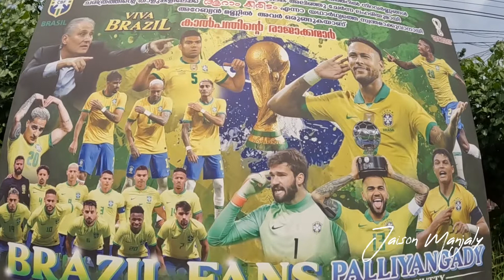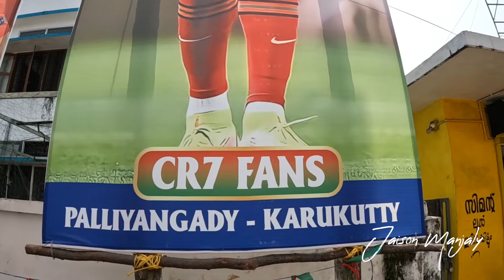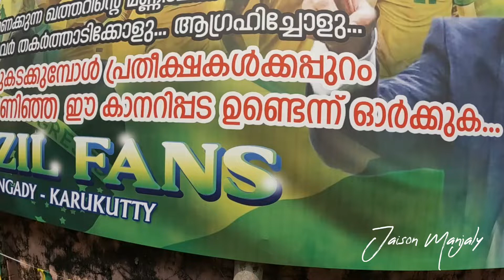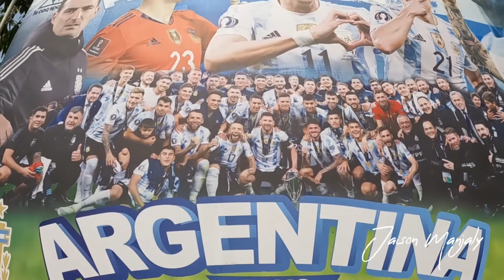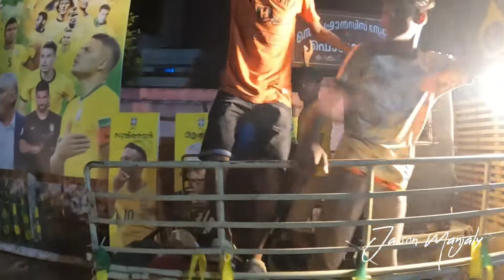FIFA World Cup 2022 | Karukutty Paliyangadi Boys Celebration | Kerala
ആരാധകരെ ശാന്തരാക്കുവിന്‍. 🔥🔥
കറുകുറ്റി പള്ളിയങ്ങാടി ബോയ്സ് വേൾഡ് കപ്പ് ഫുട്ബോൾ സെലിബ്രേഷൻ 2022